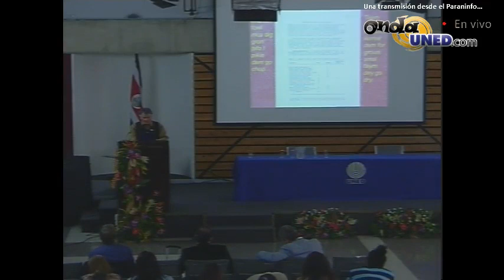Encuentro sobre Control de la Erosión y Sedimentos 21102014 PARTE 3